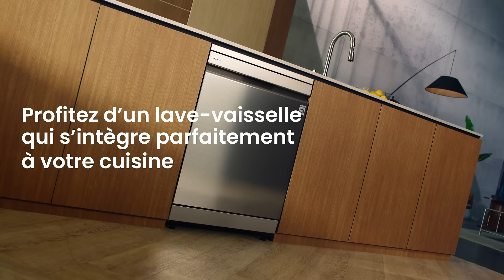Profitez du design épuré, élégant et moderne du lave-vaisselle LG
LG QuadWash™
Vous souhaitez ajouter une touche d'ésthétique à votre cuisine?